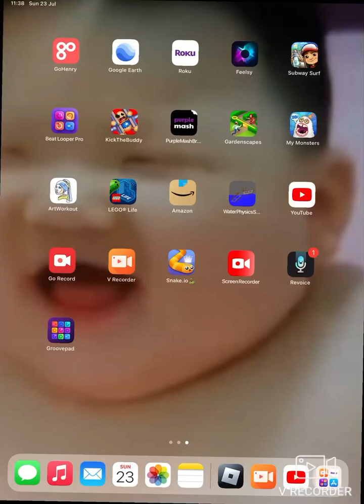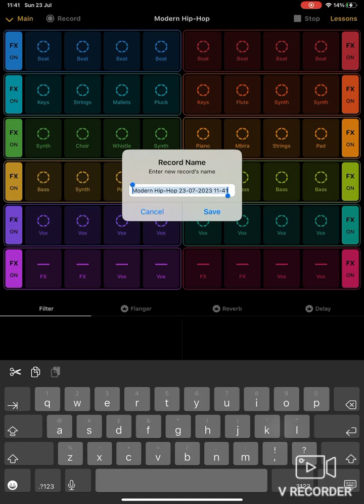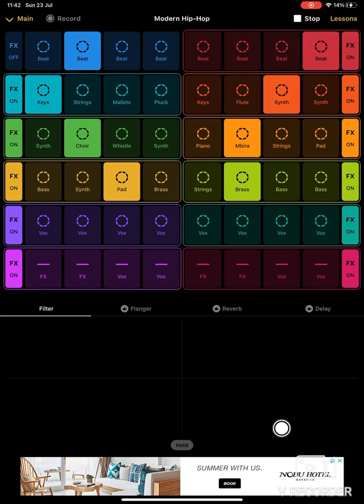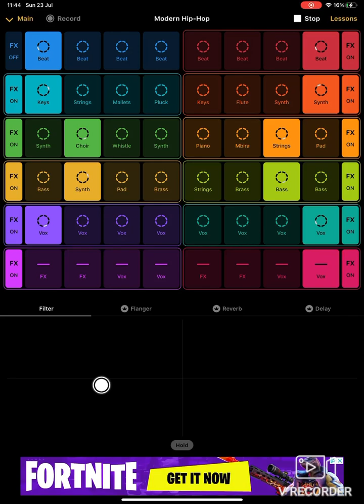28 July 2023